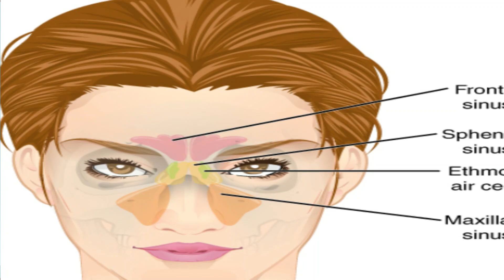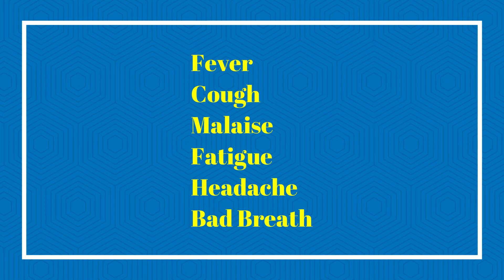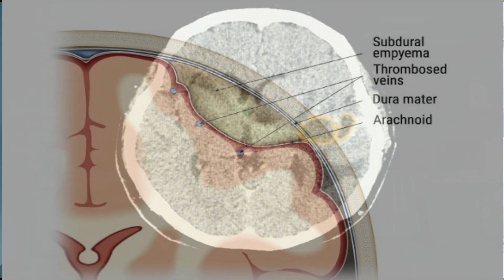Sinusitis (Unusual Symptoms of Sinus Infection)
Sinusitis or sinus infection is one of the most frequent infections people suffer in their lifetimes. Sinusitis / sinus infections are so common that the majority of people do not pay them much mind. This, however, is not warranted. Although most cases of sinusitis/sinus infection are easily treated with antibiotics, some are not. It is these rare cases of sinusitis that we need to be cognizant of. Sinus infections/sinusitis can present with symptoms that appear to have nothing to do with the sinus, misleading providers and patients alike. These unusual, and at times bizarre, symptoms of sinusitis/sinus infections are almost invariably the harbingers of serious complications, including permanent disability, or even causing the demise of the person affected. The list of sinusitis/sinus infection symptoms that accompany complications of sinusitis is long, and it is in everyone’s interest to familiarize themselves with it. Sinusitis/sinus infection is not as benign and harmless as it first appears. Even a simple act such as swimming or diving can cause sinusitis/sinus infection, which can progress within the space of one day to dangerous, life-threatening complications. This video discusses this dark side of sinusitis/sinus infections.